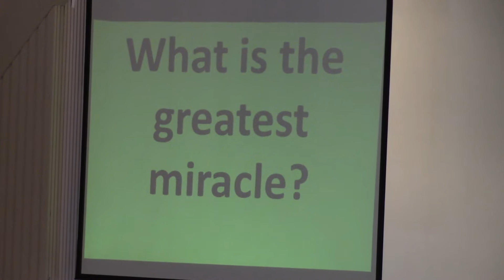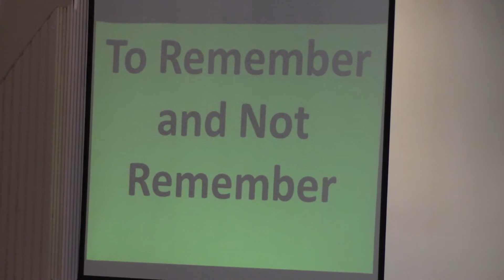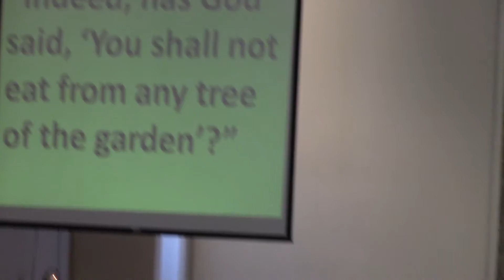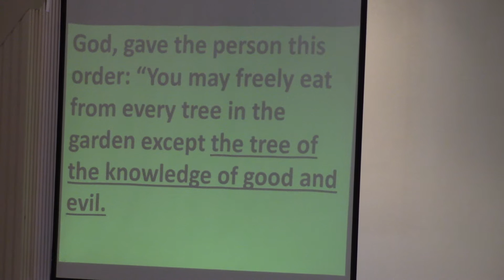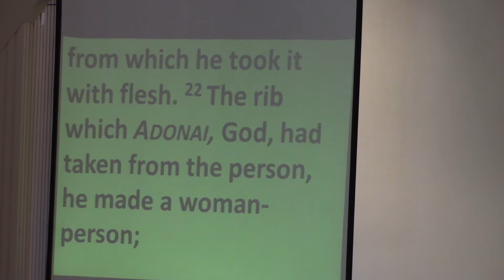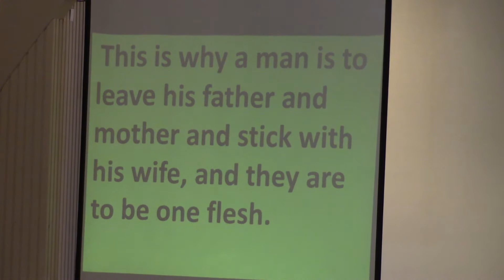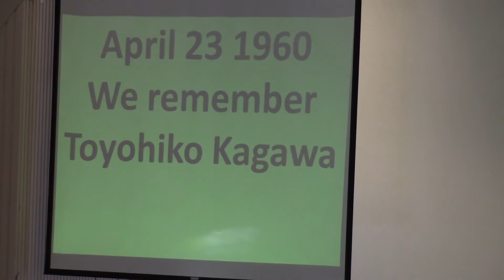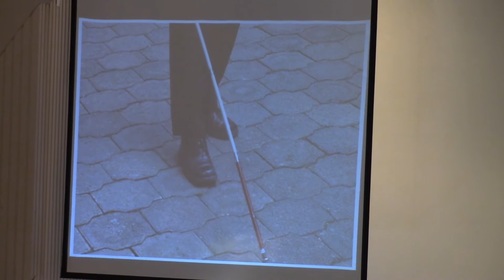Message for August 16th 2015 "The Footsteps of Jesus: The Greatest Miracle"